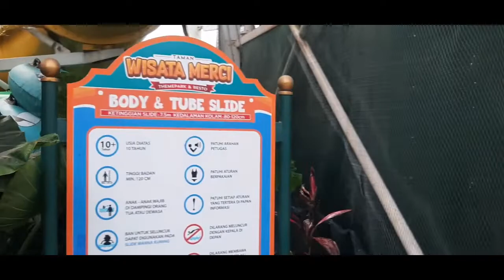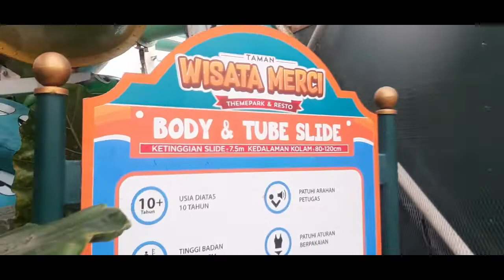Woooww..Serunya Bermain Body & Tube Slide di Taman Wisata Merci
Terima Kasih Buat Yang Udah Nonton Video ini!
Biar Tambah Semangat Buat Video Baru Lagi di Youtube..
--Salam Hangat dari The Hotang Family--